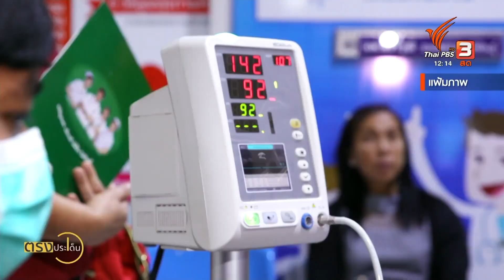ผู้ป่วยมะเร็ง กับการใช้สิทธิประกันสังคม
กระทรวงสาธารณสุขเตรียมแผนที่จะรองรับอัตราผู้ป่วยมะเร็งที่เพิ่มขึ้น ด้วยการทุ่มงบประมาณเพื่อให้การรักษาครอบคลุมยิ่งขึ้น แต่อย่างที่เราทราบกันดีว่า คนไทยทุกคนจะมีสิทธิ์สุขภาพประจำตัว ไม่ว่าจะเป็นบัตรทอง ประกันสังคม หรือว่าสิทธิ์ข้าราชการ
ซึ่งตอนนี้ทุกสิทธิก็ครอบคลุมไปถึงการรักษาโรคมะเร็งกันหมดแล้ว
แต่จะเบิกได้ครอบคลุม มากน้อยต่างกันไป แน่นอนว่าถ้าเป็นสิทธิ์ข้าราชการก็จะเบิกค่ารักษาได้เกือบจะ 100% ขณะที่สิทธิ์ประกันสังคมผู้ป่วย ก็ไม่ต้องเสียค่ารักษา
แต่อาจต้องจ่ายเพิ่มเรื่องค่าห้องพัก ใครมีประสบการณ์อย่างไร